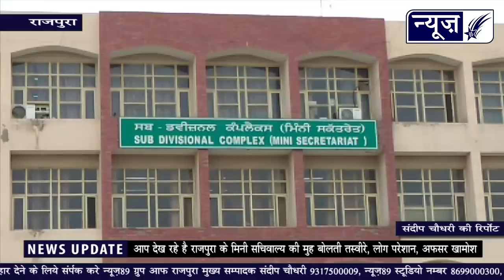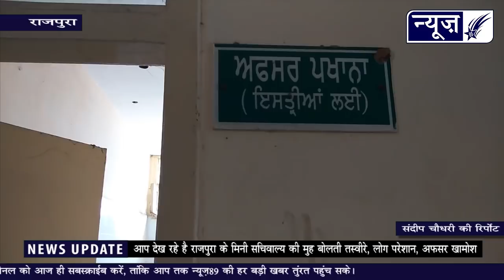अगर ये खबर नही देखी तो कुछ नही देखा, देखों मिनी सचिवाल्य का हाल, करोडों रूपया गया पानी में